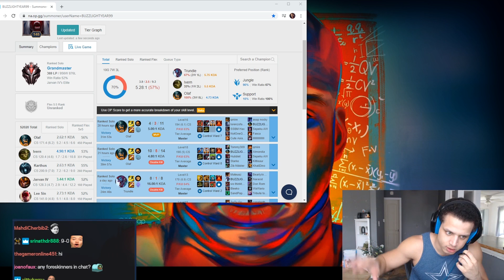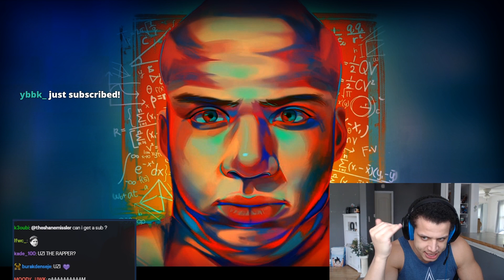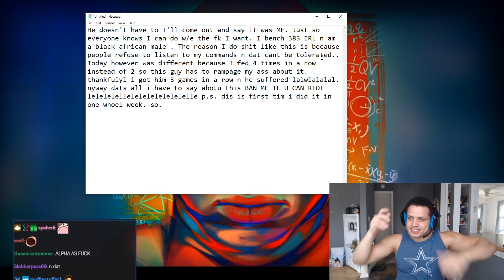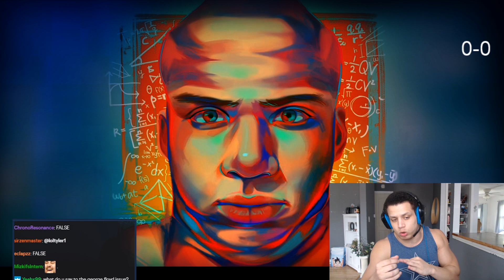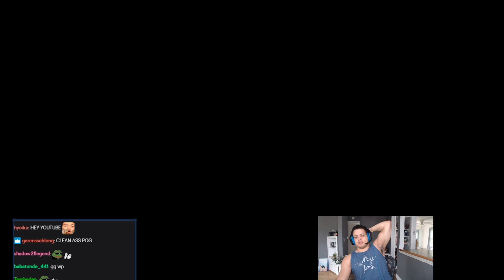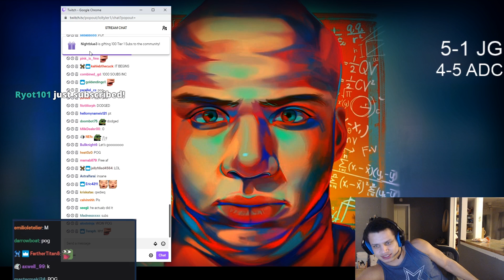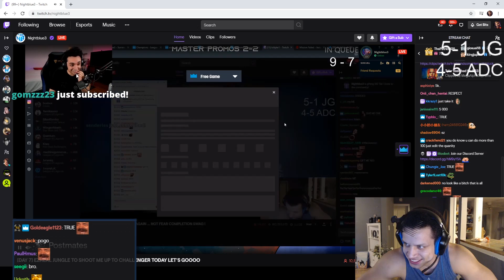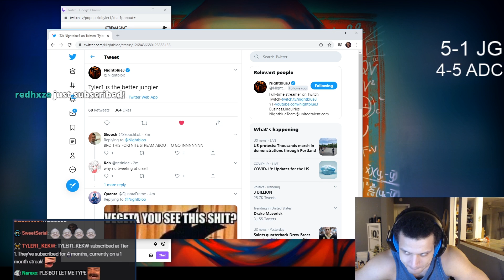I WON A BET I DIDNT MAKE